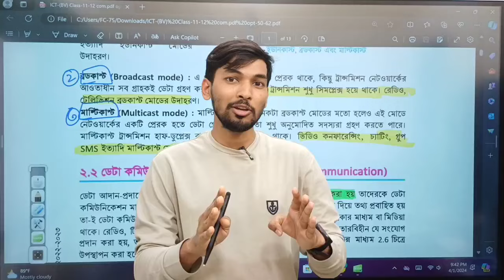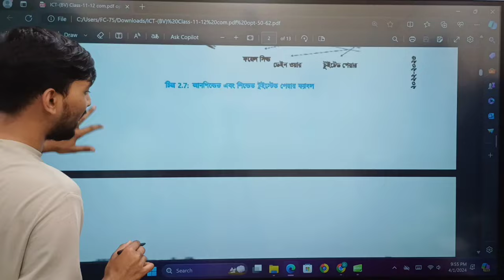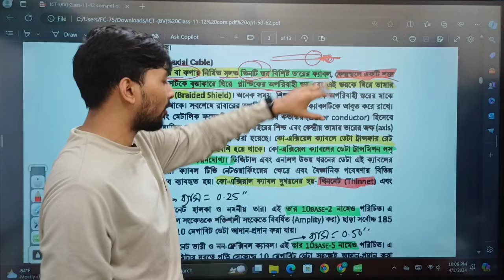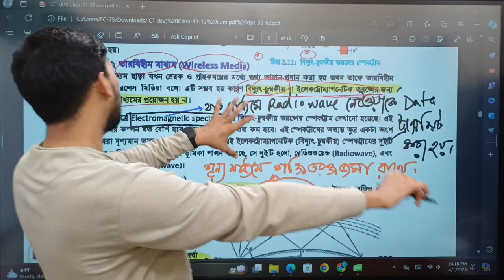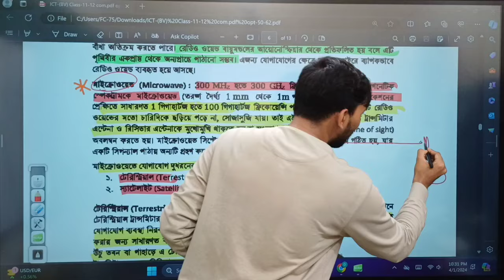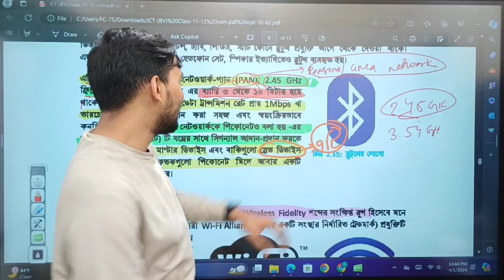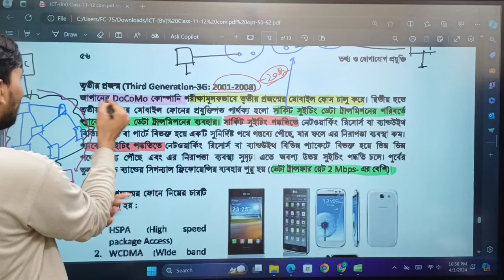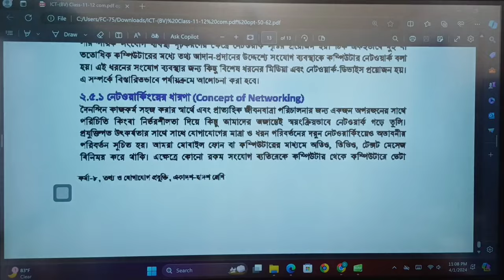গুচ্ছ ICT ক্লাস-০৩: (২য় অধ্যায়): কমিউনিকেশন সিস্টেম ও নেটওয়ার্কিং || Part-02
00:00:00 বেসিক কথাবার্তা আগের পার্ট ১ ক্লাস নিয়ে
00:01:16 ডেটা কমিউনিকেশনের মাধ্যম
00:05:15 তার মাধ্যম
00:36:30 তারবিহীন মাধ্যম
00:56:54 ওয়ারলেস কমিউনিকেশন সিস্টেম
00:59:35 ব্লুটুথ
01:05:05 ওয়াই-ফাই
01:06:06 ওয়াই-ম্যাক্স
01:10:50 মোবাইল নেটওয়ার্ক
01:23:00 পার্ট ২ ICT ২য় অধ্যায়